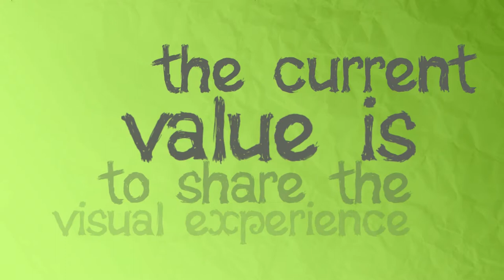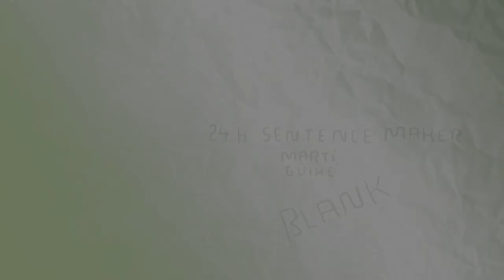Blank Clock by Marti Guixe